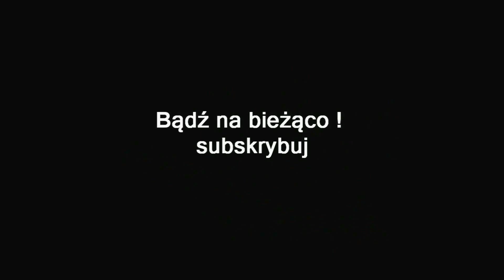ZAGRAJMY W RISEN 1080p (PC) #31 - W GŁĄB WULKANU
Zapraszam serdecznie na 31 odcinek z serii zagrajmy w Risen lub jak ktoś woli ( let's play )

Risen to gra z gatunku RPG akcji, wyprodukowana przez twórców serii Gothic – niemieckie studio Piranha Bytes. Fabuła Risen przenosi graczy na tajemniczą wyspę Faranga, pełną cennych artefaktów, ale także niebezpiecznych potworów. Gracz kieruje poczynaniami Bezimiennego, którego statek rozbija się u brzegu. Bohater wikła się w skomplikowaną intrygę, w którą zamieszane są trzy rywalizujące ze sobą frakcje: inkwizycja, buntownicy oraz magowie. Rozgrywka opiera się na eksplorowanie terenu, wykonywanie zadań zlecanych przez postaci niezależne oraz walkę z przeciwnikami różnego pokroju .Doświadczenie i pieniądze zdobywane w trakcie gry pozwalają zwiększyć posiadane umiejętności oraz nabyć przydatną broń i ekwipunek. Atrakcyjna oprawa wizualna Risen to efekt zastosowania wydajnego silnika Ageia Physx.